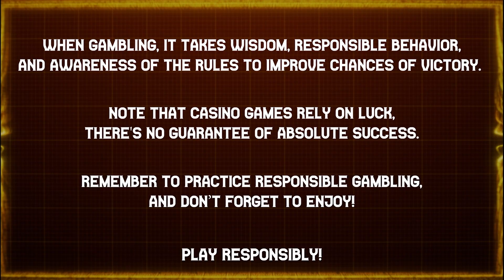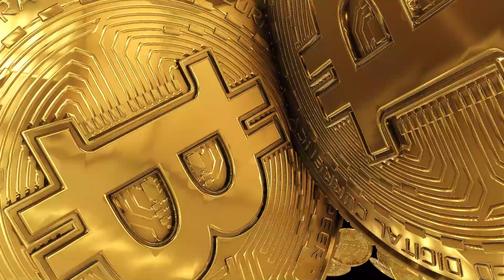AMPLIFY 🔊⚡ YOUR WINNINGS 🤑🥇 AT 💋 KISS MY CHAINSAW ⛓ | NOLIMIT CITY | 🎲 B.W. AVENUE 💰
Unaware 🤷‍♂️ of the impending 🎉✨ excitement, two women 👩🏻 hitchhiked 🤘🏿 home on a peaceful summer 🏖️ 🌊 evening in a quiet town. Little did they know, they had just encountered Chainsaw 🪚⛓ Larry, a notorious adrenaline junkie 🚬💉 who thrives on the blend of gasoline and fear.

Unforgettable gaming experience as Charged Wilds unleash their escalating strength 🏋🏽‍♂️ with each triumphant 👑 moment, immersing you in a 🌪️ whirlwind of excitement and big wins!

18+ | Play responsibly